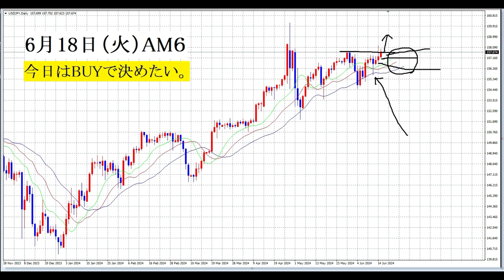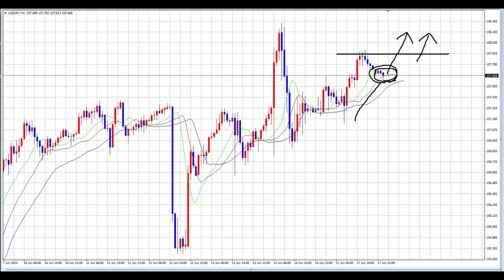【FX】今日はBUYで利益を採りたい。158円回復の期待。